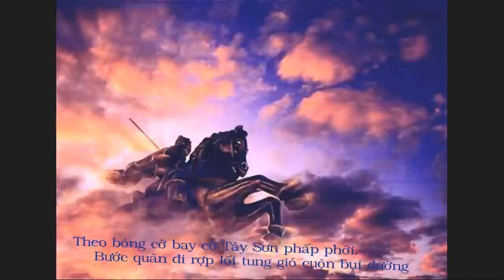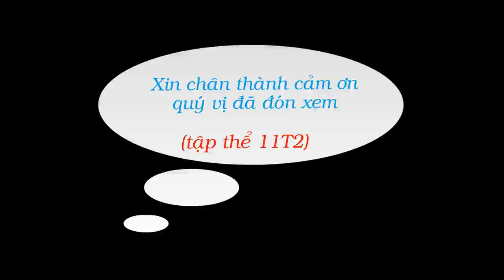Quang Trung thần tốc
Hội trại 2012. Kỉ niệm 50 năm thành lập trường (Văn nghệ cho lớp)